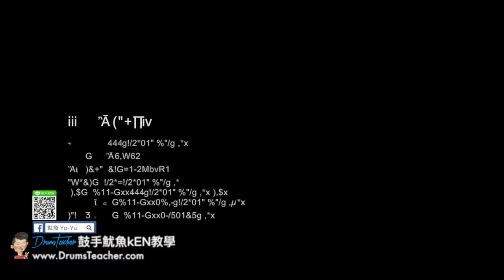【爵士鼓手魷魚kEN®】🥁🎼DrumsTeacher.com™🎶表演.課程 (2018-05🎵爵士鼓學員；音樂打擊團體課程- 樂器 ) Drum Cover SparxStix 發光鼓棒